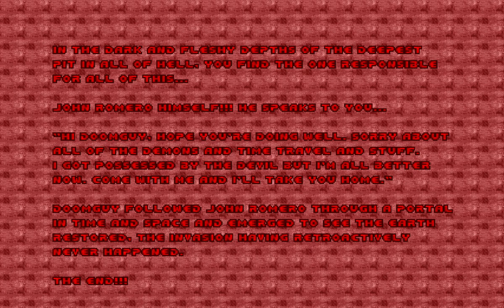Doom II: Nostalgia 2 - (100%) Walkthrough | Map30: Nostalgic Echo.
Hey Guys, welcome back to more Doom II: Nostalgia 2, played on the "Ultra Violence" Difficulty, with getting a 100% of everything.

This is Map30: Nostalgic Echo.
This is the end of Episode 6: Flesh Hell and also the game.

This is the final map of Nostalgia 2, made by MyOlden, huge shout out for him creating 2 awesome megawads, Nostalgia and Nostalgia 2, fully packed with great gameplays and rightfully deserves to be replayed over and over again, who knows, we may get a 3rd Nostalgia, who knows, but that's just assumptions.

Please check out MyOlden's DoomWorld page right here, where you'll find more Awesome wads made by him other than just the 2 Nostalgia megawads